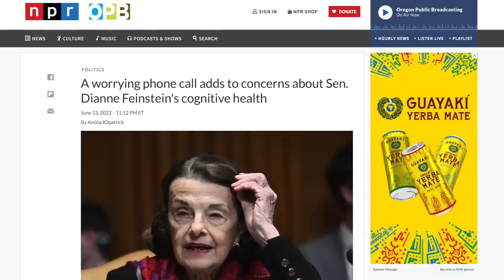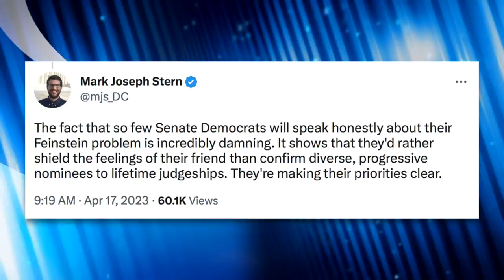Why Democrats Need to Stop Coddling Dianne Feinstein and FORCE Her to Resign Immediately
Dianne Feinstein's continued absence has stalled multiple judicial nominations from the Biden Administration, which has prompted some Democrats like Ro Khanna to call for her immediate resignation. Other Democrats have come to Feinstein's defense, saying it's her decision to determine when her retirement is appropriate.

Chapters:
0:00 Dianne Feinstein’s Declining Health
1:03 The Compromise
2:53 Consequences
4:57 Democrats on Forcing Her Out
7:29 Ruth Bader Ginsburg
8:18 Closing Thoughts
10:20 Outro